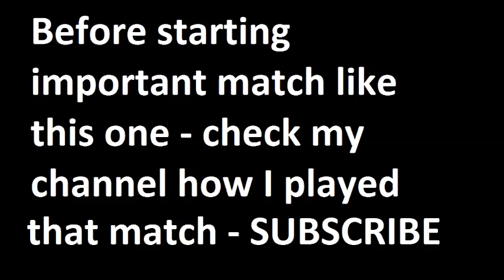Real Madrid vs Liverpool 2014